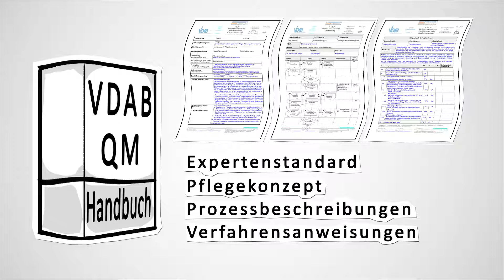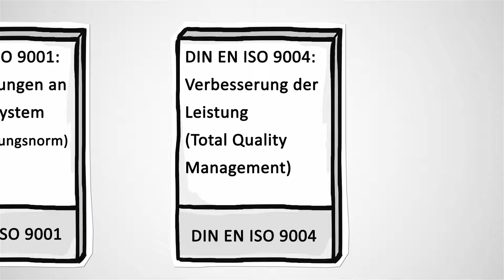Erklärfilm VDAB QM Handbuch für H&S l | by MARC ANTÓN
Erklärfilm in Whiteboardtechnik.
Personalzertifizierung ist ein schwieriges Thema. Also ein ideale Herausforderung für unser Erklärfilmteam. Wir haben uns für ein Legetechnikvideo entschieden, da wir innerhalb des vorgegebenen Budgets damit den maximalen Nutzen erzielen konnten. Unser Kunde H & S spart sich seitdem sehr viele Anrufe und Mails und hat bereits weitere Erklärfilme zu anderen Themen bei uns produzieren lassen. Hier können Sie sich direkt beraten lassen